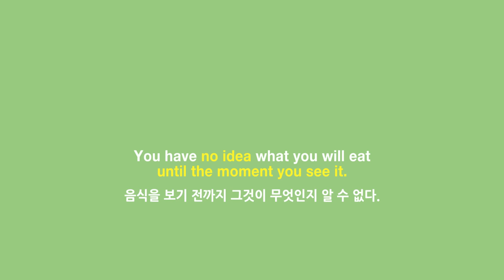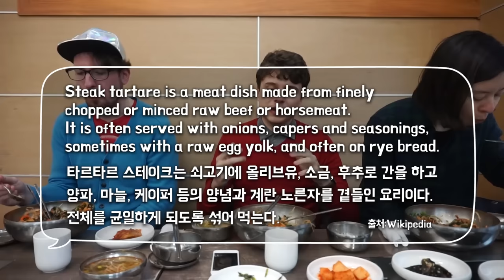Korean Food Challenge #11 "육회비빔밥(Beef Tartare Bibimbap)" - 넘나 맛있는 것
You might think we stopped making videos for Korealstory BUT here's a new one you've been waiting for! Sorry it took a long time :( You still love us.. right?
Hope you enjoy it and DON'T FORGET TO 'LIKE' IT!!

코리얼스토리를 잊으신건 아니겠죠?
새로운 영상이 나왔습니다! 오래 기다리게 해서 미안해유..
재밌게 보시구 응원의 의미로 '좋아요' 꼬오옥 눌러주쎄용!!